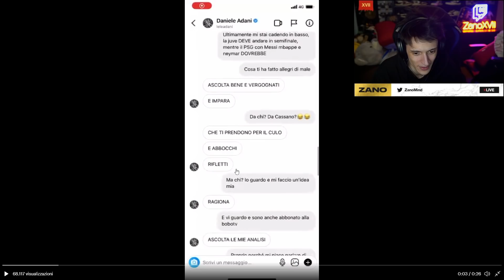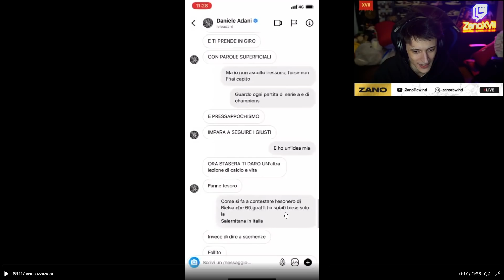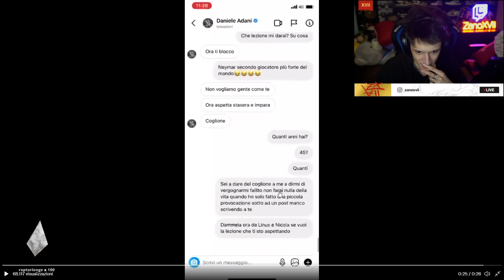GROSSO PACK OPENING ICON!!! GULLIT 93 E TANTO ALTRO....